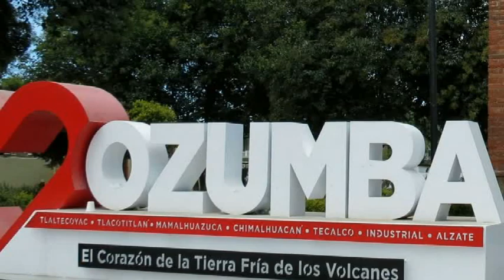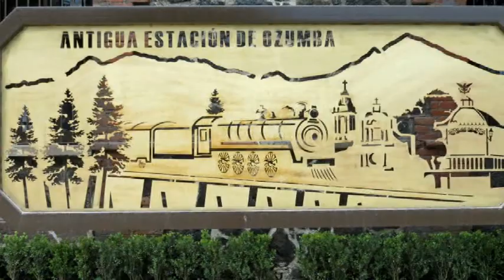2023 09 04 Ozumba en otra Perspectiva